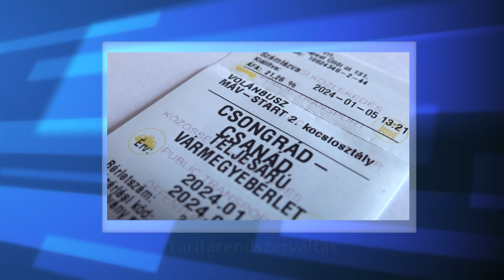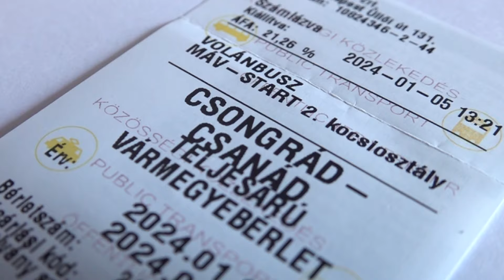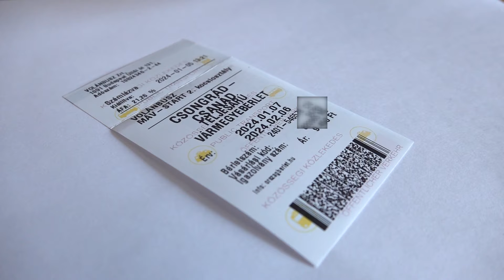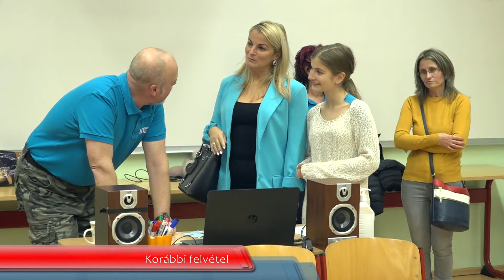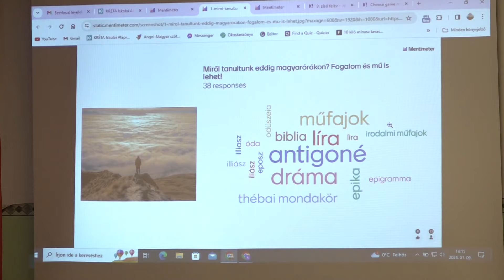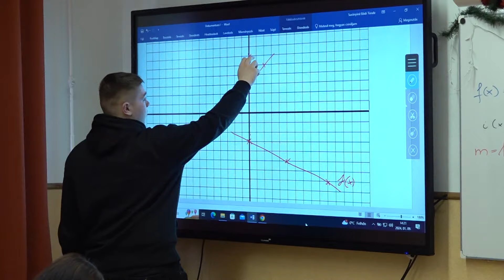Makói Híradó 2024.01.10.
- Folytatja a tömegközlekedési rendszer átalakítását Lázár János minisztériuma
- Nyíltnap keretében informálódhattak a pályaválasztás előtt álló fiatalok a Keriről
- Makón járt Tóth Krisztián olimpikon
- 2024-ben is folytatná az energetikai beruházásokat Csanádalberti
- Ember Alex: A Hagymatikum összekötése és az átadásra való felkészülés a legfőbb feladat